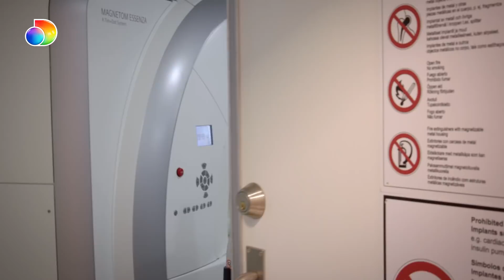Vivir con neurofibromatosis tipo 1 | Diagnósticos extraordinarios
Aline tiene neurofibromatosis de tipo 1, una enfermedad sin cura, pero si puede operarse para mejorar su calidad de vida. ¿Podrá realizarse la operación que necesita?
Si ya estás registrado en dplay activa la recepción de recomendaciones si aún no lo has hecho.